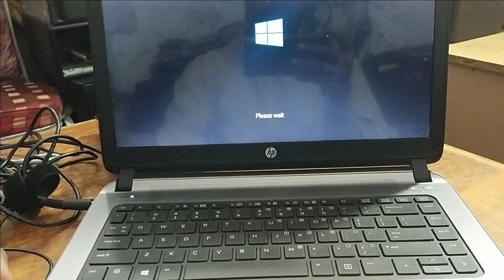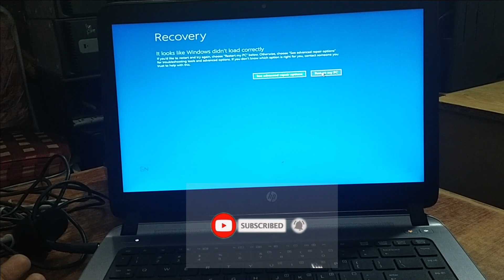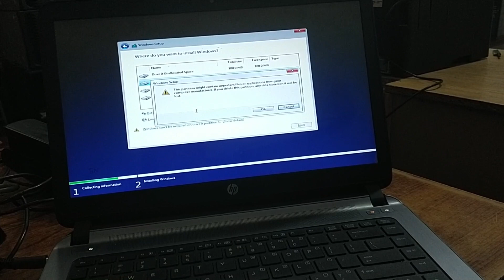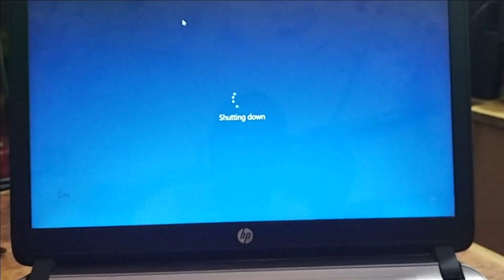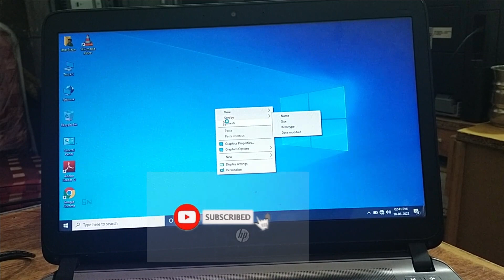it looks like windows didn't load correctly - "HP Dell Lenovo Acer" - Laptop or Computer - Solutions